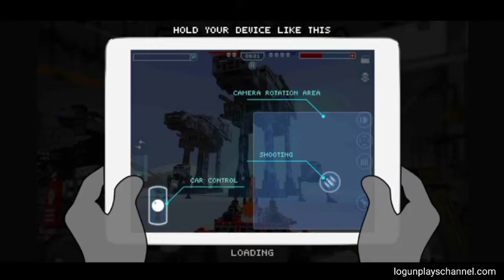Blocky Cars Online